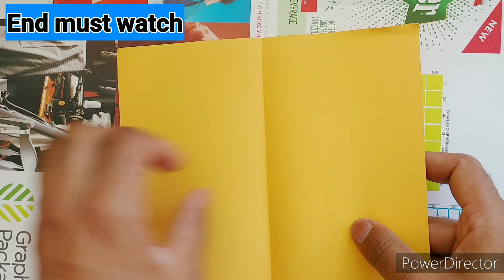Amazing Paper Jet Tricks and Techniques : Take Flight Like a Pro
Welcome to Azrsun Craft! In this exciting video, we'll take you on a journey through the world of paper jets, showcasing some truly amazing tricks and techniques that will elevate your flying skills to pro level! Get ready to witness the awe-inspiring flight performances and master the art of paper jet creation.
Our expert team has meticulously crafted this tutorial, guiding you step-by-step as we delve into the secrets of designing and constructing paper jets. Discover the fascinating principles of aerodynamics that make these miniature aircraft soar through the air with astonishing speed and precision.
Join us as we demonstrate mind-blowing tricks and maneuvers that will leave you and your friends in awe. Learn how to execute impressive trick shots, navigate obstacles with finesse, and compete in the exhilarating Paper Jet Challenge. We'll unravel the mysteries behind each technique, offering valuable insights that will help you perfect your flight skills.
With our tips and tricks, you'll unlock the potential to customize your paper jets, adding personal touches and unleashing your creativity. Soar through the skies with confidence, knowing you possess the skills of a seasoned pilot.
Are you ready to embark on this thrilling journey into the world of paper jets? It's time to take flight like a pro and amaze everyone with your incredible paper jet skills